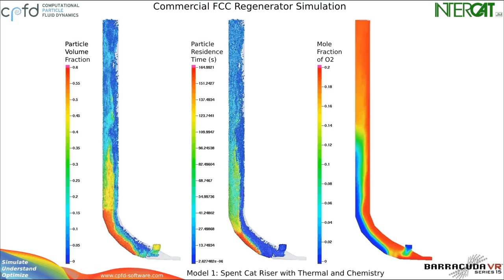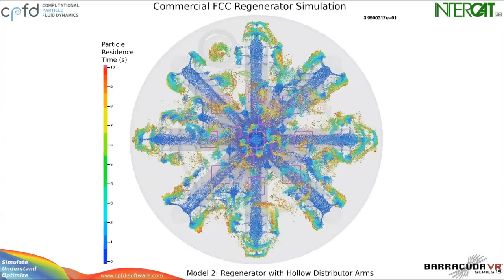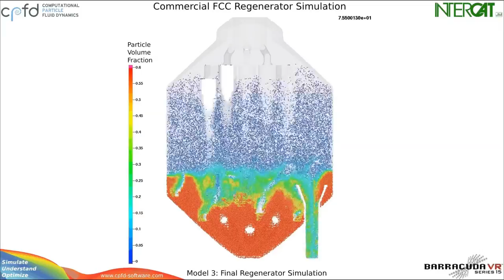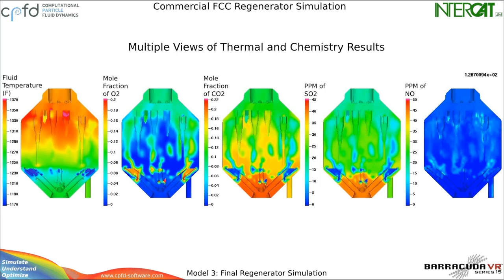CFD Simulation of a Full-Scale Commercial FCC Regenerator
- this video shows the model of a full-scale fluidized catalytic cracking (FCC) regenerator using the Eulerian-Lagrangian CPFD method in Barracuda VR.  This is a simulation of an actual operating unit in at a U.S. refinery.  This is the first simulation of its kind known to exist for an entire FCC regenerator with the coke-burning chemistry included.  The purpose of the simulation was to determine root causes for afterburn in the unit (undesirable temperature rise between the top of the bed and the discharge), which has been present in unit for over 70 year and has never before successfully been addressed.  The afterburn and several potential causes are shown by the simulation, which also provides insight into how the afterburn may be mitigated.